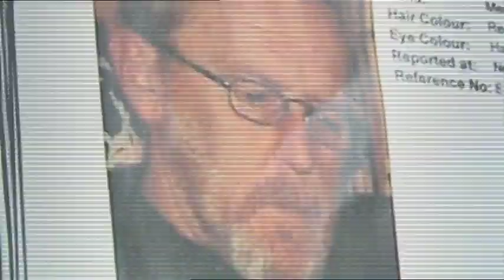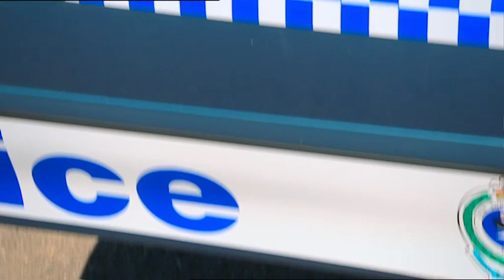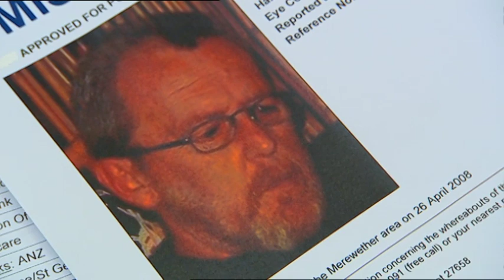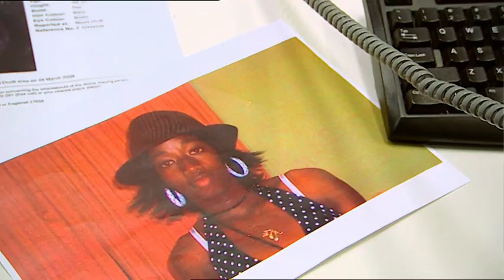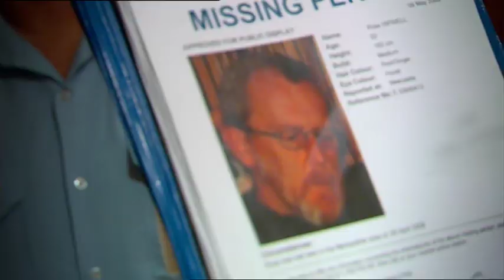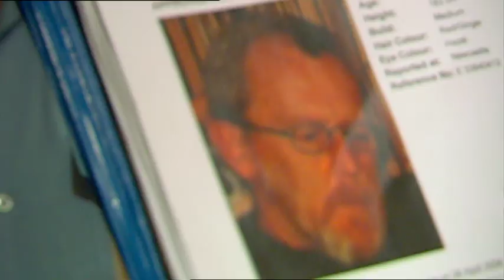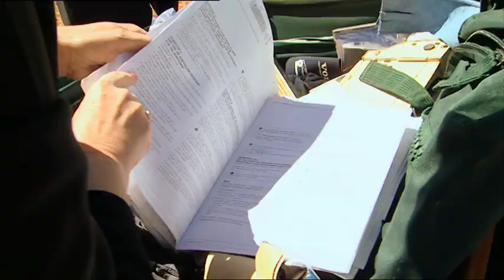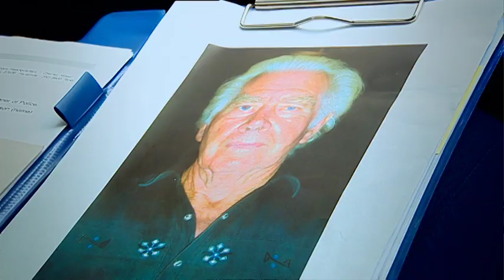Missing Persons Unit - Maher Case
Police rehash the final steps leading up to father of five Neil Maher's disappearance and a pregnant woman fears the worst when she loses contact with her surfer father after he goes looking for some big waves.